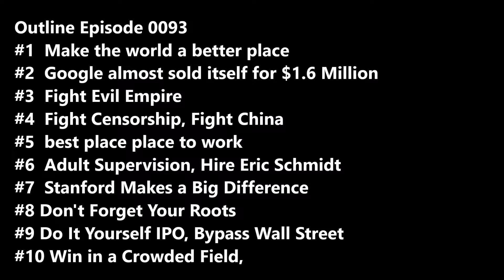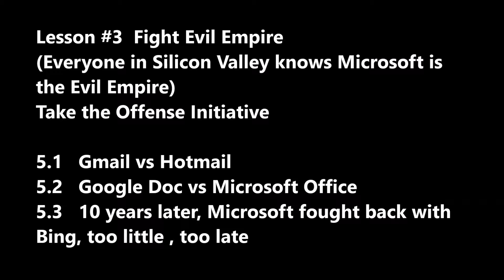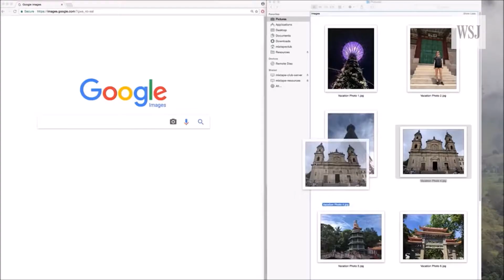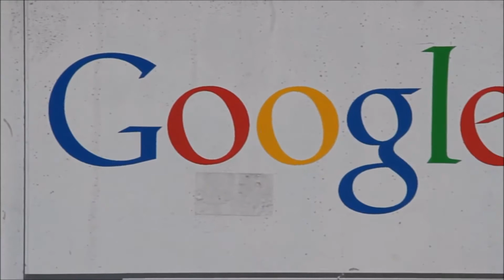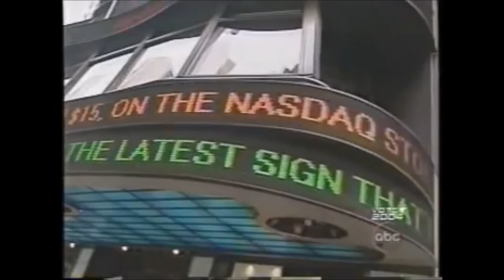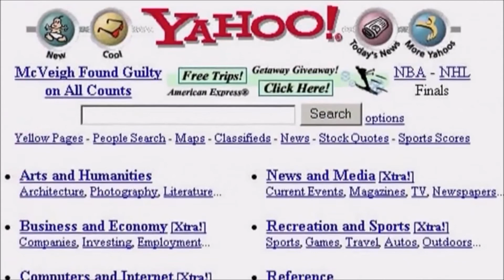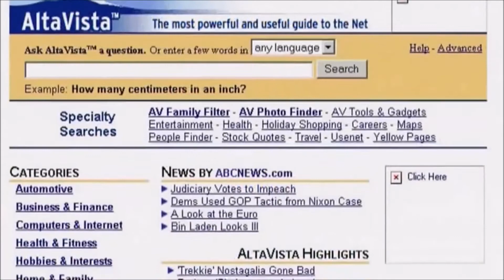SecretsSelfMadeBillionaires 0093 Sergey Brin and Google 10 Lessons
Sergey Brin and Google , 10 Lessons. Brin try to make the world better, he made Google the best place to work, he bypass Wall Street and did his own IPO, he never forgets his roots